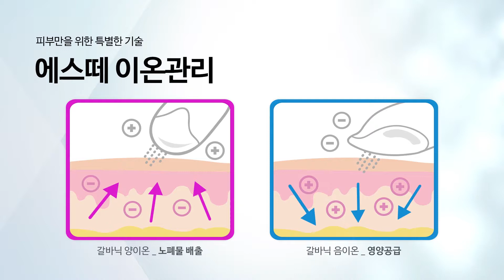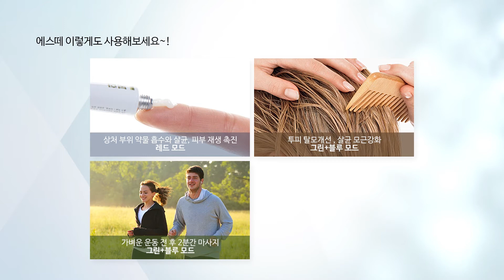에스떼 일어자막 limit 2016 12 19